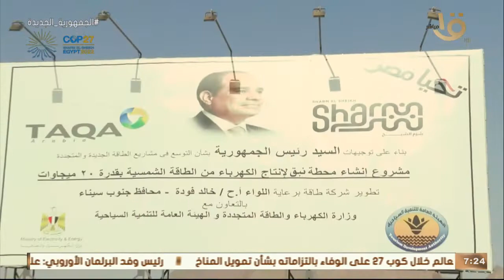صباح الخير يا مصر | محطة نبق.. أكبر محطة طاقة شمسية في شرم الشيخ